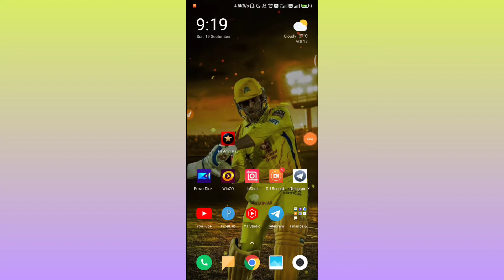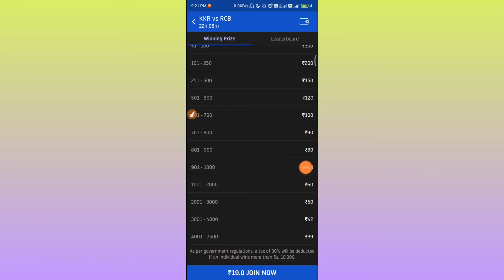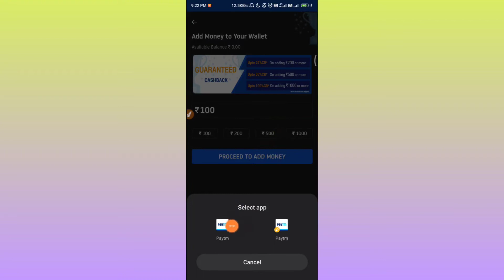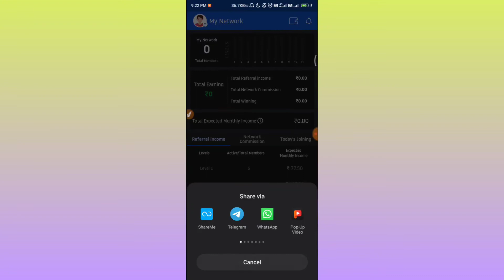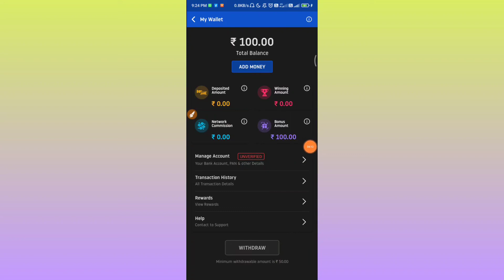New Earning App 2021 || OneTo11 App Se Paise Kaise Kamaye || How To Earn Money From OneTo11 App